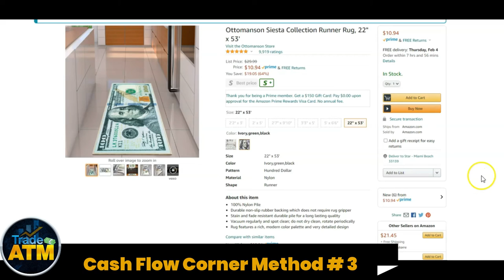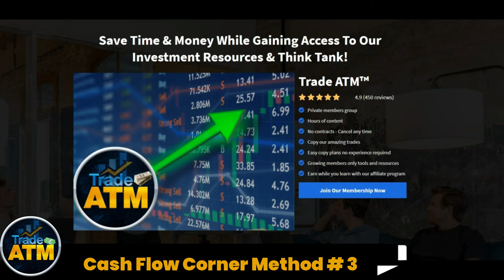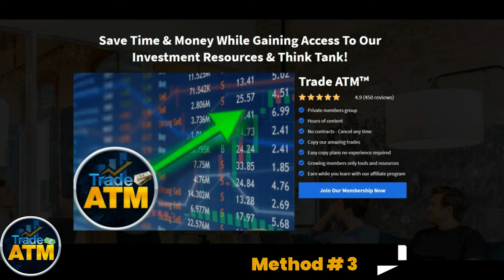Cash Flow Corner Method # 3 - Trade Money ATM. Plays, Financial News Commentary Plus Empowering Info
Stocks

1. Trade Money ATM publishes newsletters, trading, training and educational products related to various markets (collectively and hereinafter referred to as the “Programs”) that are offered for a fee to the general public (fee paying persons hereinafter referred to as “Subscribers”).

2. Trade Money ATM is a research publishing firm utilizing the publisher’s exception to the definition of an “investment adviser” in the Investment Advisers Act of 1940. None of the Programs or any other form of communication delivered or created by Trade Money ATM provides individual, customized investment advice. The Programs are intended to supplement your own research and analysis. The information published is based on the opinions, statistical and financial data and independent research of Trade Money ATM. Trade Money ATM’s Programs do not reflect the views or opinions of any employee, officer or representative of Trade Money ATM.

3. Trade Money ATM publishes information regarding stocks, options, ETFs, and currencies (“Financial Products”). However, the information in our Programs is not customized or personalized to any particular risk profile or tolerance. Nor is the information published by Trade Money ATM a customized or personalized recommendation to buy, sell, hold, or invest in particular Financial Products. Subscribers will need to depend on their own trading and investing skills in order to handle problematic situations that may arise, including consultation with their own brokers and financial advisors as they deem appropriate.

4. Trade Money ATM, its employees, officers and representatives are not responsible for any errors or omissions in any of Trade Money ATM’s newsletters or Programs. Any commentary, analysis, and opinions represent the views of Trade Money ATM, and are subject to change at any time without prior notice. The information provided in the Programs contains material which is obtained from sources which Trade Money ATM believes to be reliable. Although Trade Money ATM believes the information to be reliable, Trade Money ATM has not independently verified or otherwise investigated such information. As a result, Trade Money ATM does not guarantee the accuracy or completeness of any such information. Trade Money ATM’s Programs are not a solicitation or offer to buy or sell any Financial Products.

1. You may lose money trading and investing. Trading and investing in securities, ETFs, options, equities, and foreign currencies is always risky. For that reason, you should trade or invest only “risk capital” – money you can afford to lose.